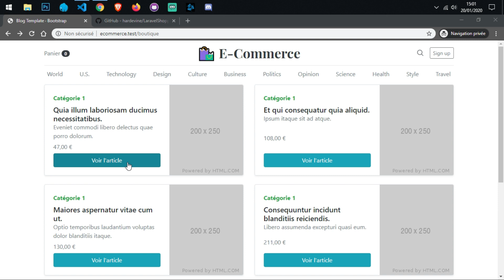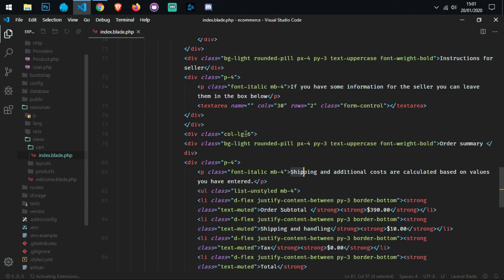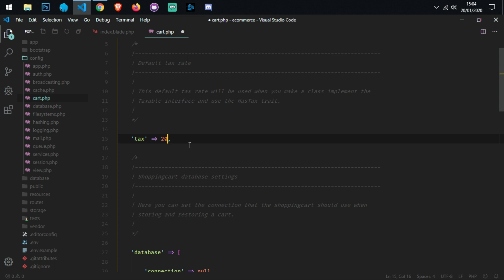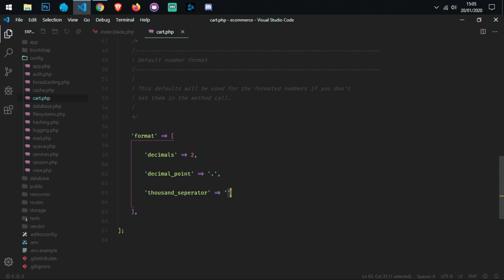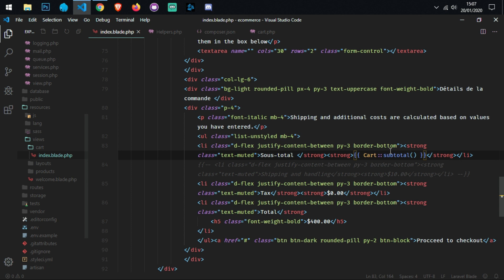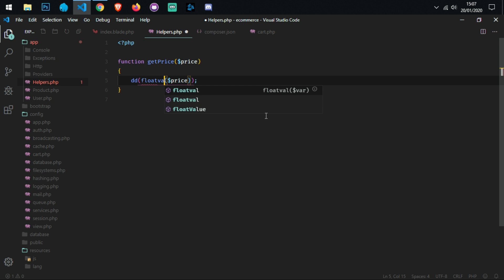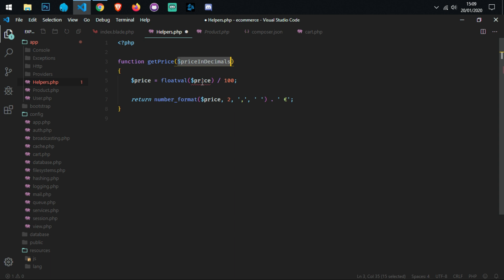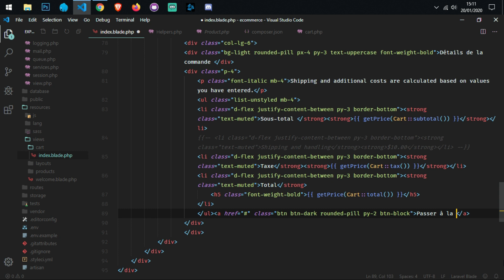Laravel 6 E-Commerce - Formater les prix totaux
Pour une meilleure expérience, je vous conseille de bien lire la documentation

Dans cette vidéo, nous allons créer un Helper personnalisé de façon à formater les prix totaux de notre panier.

Dans cette série, nous apprenons à développer une application complète de E-Commerce avec le framework Laravel 6.